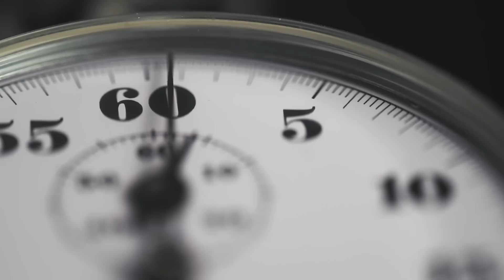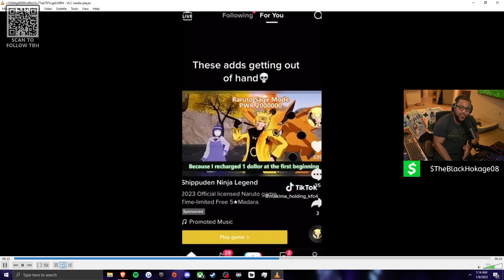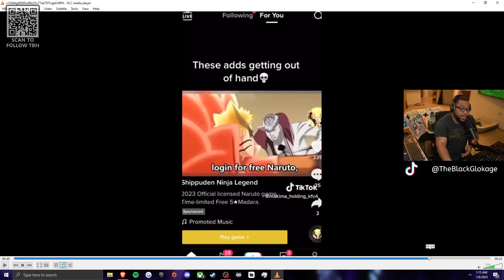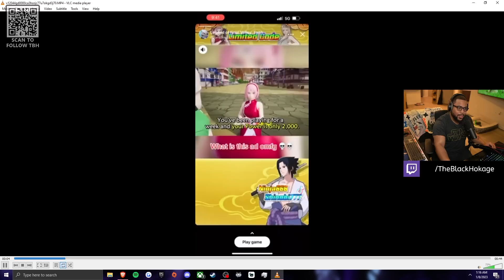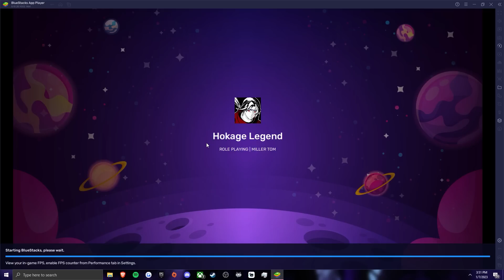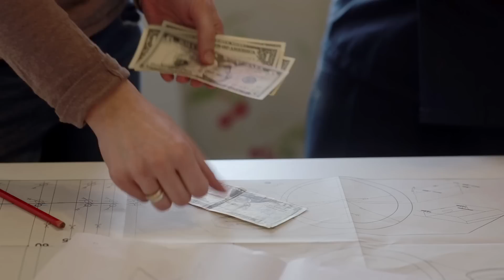The Worst Naruto Experience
Naruto is a Japanese manga series written and illustrated by Masashi Kishimoto. It tells the story of Naruto Uzumaki, a young ninja who seeks recognition from his peers and dreams of becoming the Hokage, the leader of his village